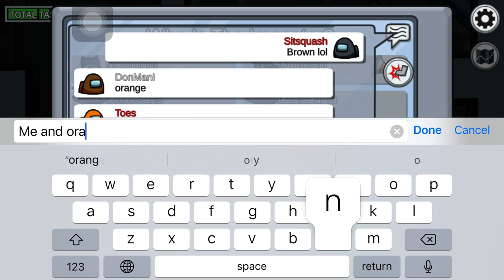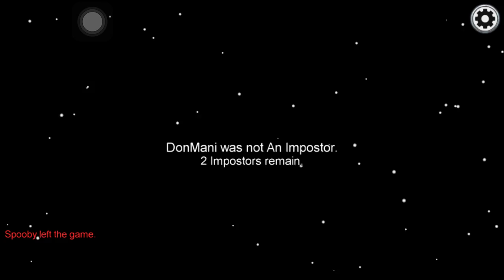Among us BIG CLUTCH 200iq play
Impostor impostor, oh why am I an impostor